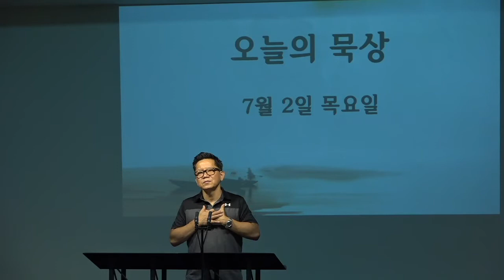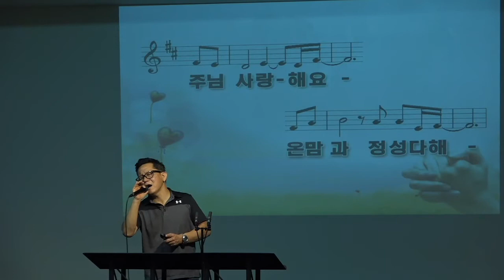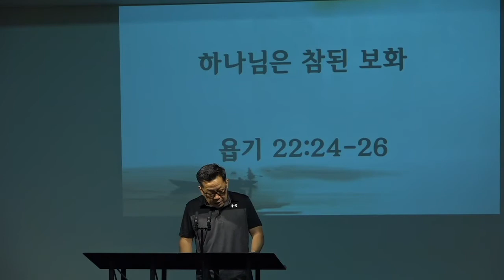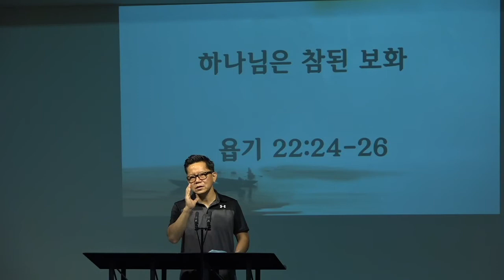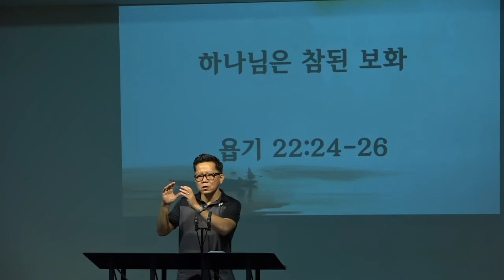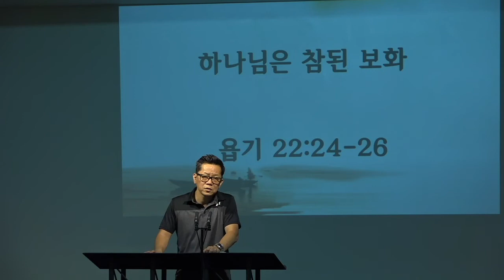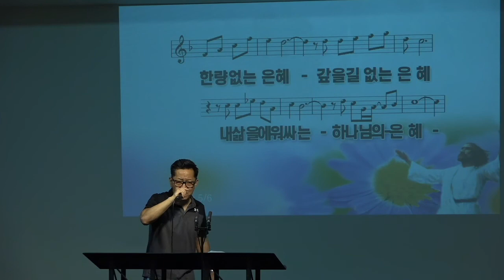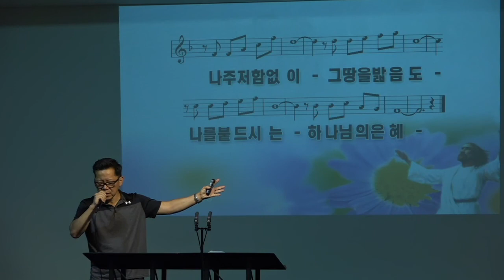하나님은 참된 보화 070220